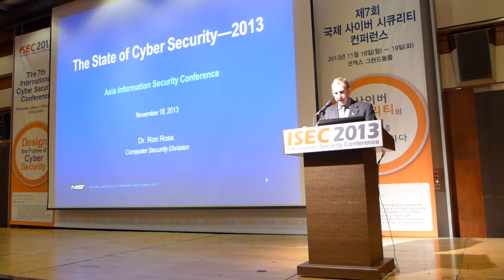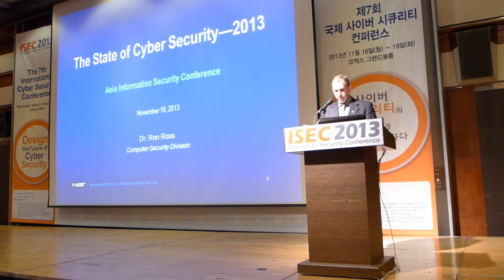[Keynote Speech] The State of Cyber Security-2013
[Keynote Speech 1] The State of Cyber Security-2013
NiST
Ronald S. Ross